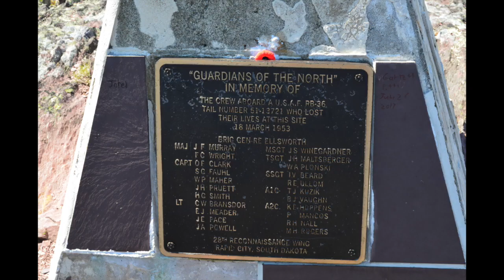RB36 51-13721 Burgoynes Cove Newfoundland: Guardians of the North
On March 17, 1953 General Richard E. Ellsworth and crew took off from the Canary Islands on an air defence sortie. On March 18 RB-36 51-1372 crashed on the western side of Trinity Bay north of the small community of Burgoynes Cove. All 23 crew members were killed. Tragically a B-29 of the 52nd Air Rescue Squadron from Earnest Harmon Air Force Base in Stephenville which was sent on a search and rescue mission disappeared with the loss of all 10 crew: no wreckage was ever found.